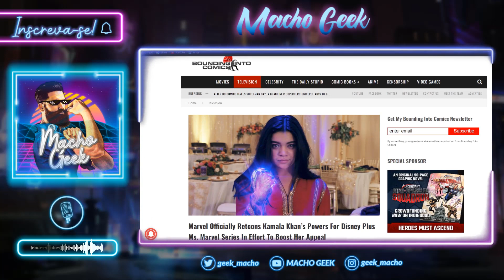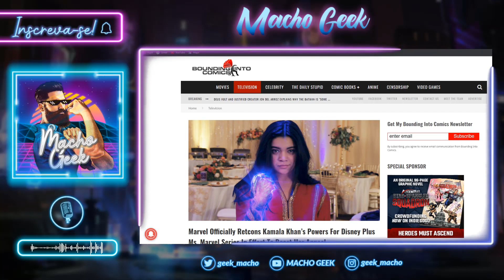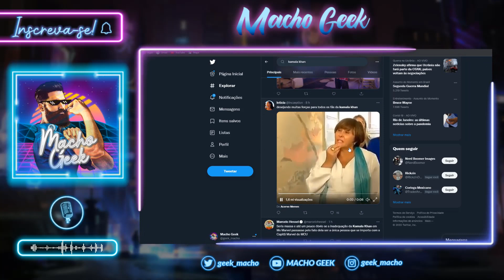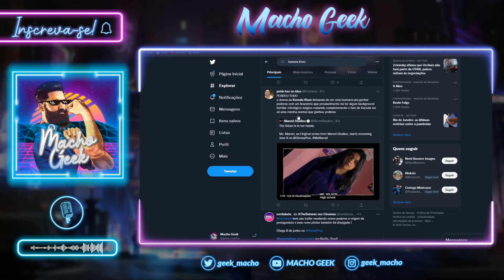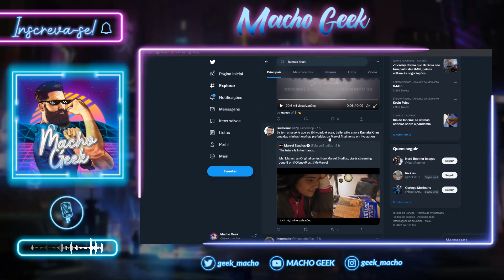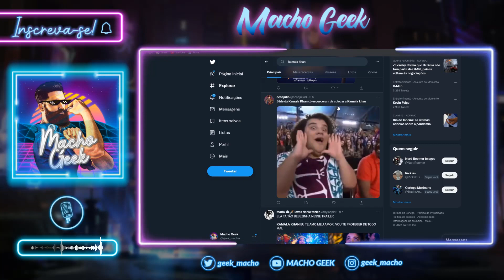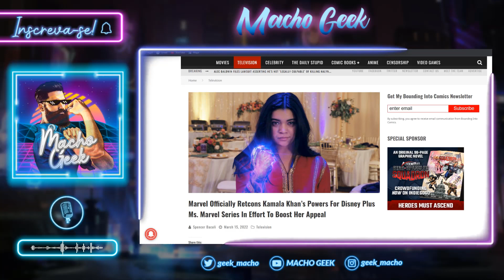MS MARVEL: TRAILER FAZ RETCON COM KAMALA KHAN E LACRADORES CHORAM NO TWITTER!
O primeiro trailer de Ms Marvel (Kamala Khan) foi divulgado e os militantes de Twitter estão CHATEADOS com as mudanças que a marvel fez na personagem para a série.